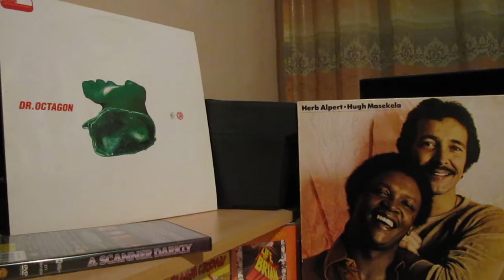Alpert/Masekela -- Moonza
"Herb Alpert - Hugh Masekela" Album.

1978.